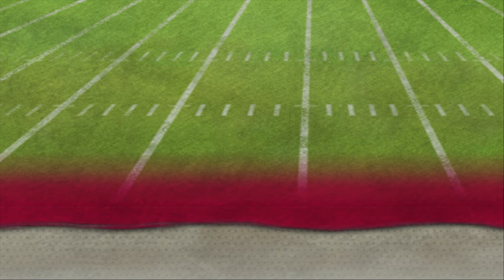The Citadel - S2G3 at #25 Georgia Southern - NCAA Football 07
Opening up the conference schedule on the road at top 25 Georgia Southern. A very important game as they're predicted to finish ahead of us in the SEC east. This is season 2 of our FCS Dynasty with The Citadel. We're bringing in 11 new starters on defense and fighting to win the SEC East.

Ignore the title. This is season 2 game 3.

Timestamps:
3:57 - Kickoff
18:30 - 2nd Quarter
33:04 - Halftime
49:42 - 4th Quarter
1:06:07 - End of Game

Season 2 Schedule:
1. #7 Northern Illinois
2. @ Alcorn State
3. @ Georgia Southern (SEC East)
4. @ Furman (SEC West)
5. Wofford (SEC East)
6. BYE
7. #24 Western Carolina (SEC East)
8. @ Elon (SEC West)
9. @ Chattanooga (SEC East)
10. Appalachian State (SEC East)
11. Prairie View A&M (SEC West)
12. @ Northwestern State
13. Hofstra
14. BYE